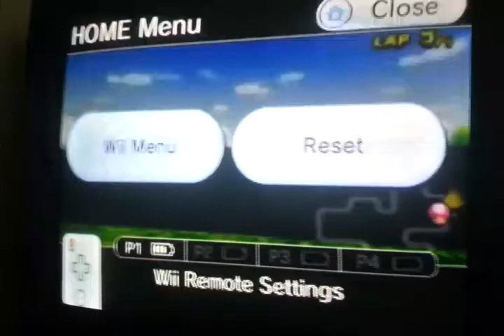[MKWii CT] Kartwood Creek 52.067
Finally saw a vid of this glitch and improved the former bkt by over 4 secs :)